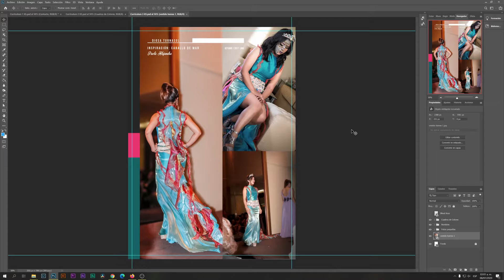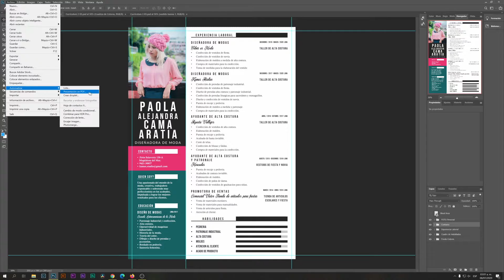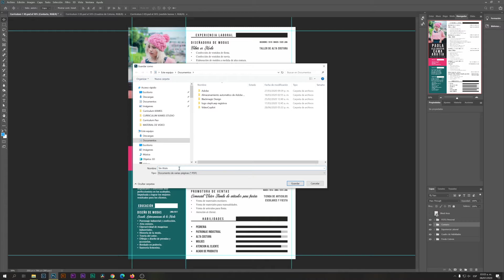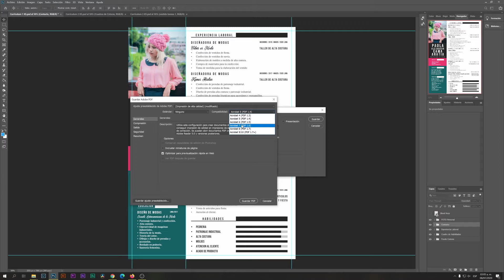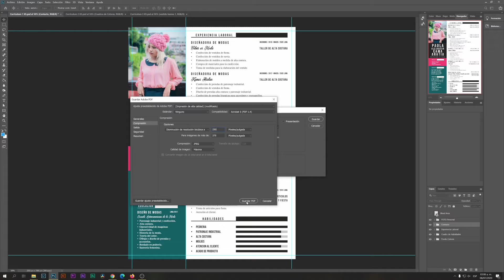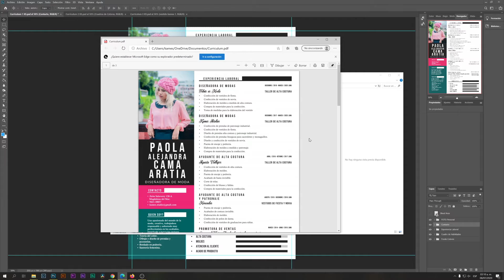Curriculum Vitae 2021 en Photoshop Plantilla Gratis y como exportarlo a PDF /KAMES STUDIO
░░████▌◢◣◢◣◢◣◢KAMES STUDIO◣◢◣◢◣◢◣ █████░░░

▌Curriculum Vitae descargarlo y editarlo muy fácil también te enseño como exportarlo a PDF/. Un tutorial rápido y sencillo espero que les ayude señores y señoritas. Saludos!!!▐░

▌LINK DE DESCARGA MATERIAL A TRABAJAR!!!

▌MUSIC 1 ◣ ♪ Adrián Soler - Till the summer | [iCC Release] ♪